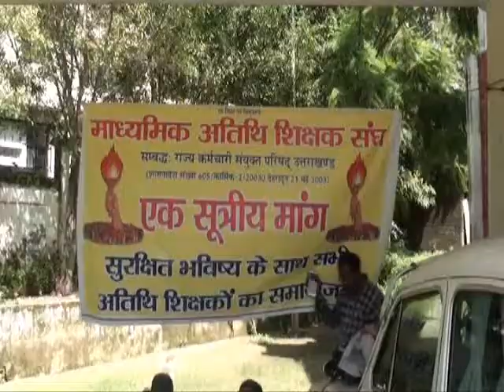शिक्षा निदेशालय में बेरोज़गार हुये अतिथि शिक्षकों का धरना जारी...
नौकरी के नाम  पैसा लेते उत्तराखण्ड के अफसर,सोते जिम्मेदार अधिकारी- सरकार, दूसरी ओर शिक्षा निदेशालय में बेरोज़गार  हुये अतिथि शिक्षकों का धरना जारी...
जागो ब्यूरो,देहरादून
पौड़ी के मुख्य शिक्षा अधिकारी मदन सिंह रावत और जिला शिक्षा अधिकारी माध्यमिक हरे राम यादव का पैसा लेते और नियुक्ति के नाम पर भ्रष्टाचार करने के "जागो उत्तराखण्ड" द्वारा खुलाशा करने के 24 घण्टे बाद भी अभी तक दोषी अधिकारी निलम्बित नहीं हुये हैं ,जबकि अब प्रदेश के सभी प्रमुख मीडिया  चैनल,अख़बार और न्यूज़ पोर्टल यह सनसनीखेज़ मामला प्रमुखता से प्रसारित कर चुके हैं ,"जागो उत्तराखण्ड' लगातार विभागीय अधिकारियों और विभागीय मन्त्री से सम्पर्क करने की कोशिश कर रहा है ,लेकिन सब  कैमरे से  मुँह  छुपाते फिर रहे हैं ,उधर  देहरादून स्थित शिक्षा निदेशालय में बीस सितम्बर से माध्यमिक अतिथि शिक्षक संघ का धरना जारी है,संघ के प्रतिनिधियों का आरोप है कि,उच्च न्यायालय द्वारा एक महीने में उनकी नियुक्ति प्रक्रिया आरम्भ किये जाने का आदेश दिये जाने के बावजूद,ज़िम्मेदार अधिकारी और  सरकार उनकी ओर कोई ध्यान नहीं दे रहे हैं ,जबकि कुछ दिन पूर्व  सरकार के प्रवक्ता मदन कौशिक ने आश्वासन दिया गया था,कि अतिथि शिक्षकों के लिये कैबिनेट में प्रस्ताव लाया जायेगा,लेकिन कैबिनेट बैठक रद्द होने से उन्हें निराशा ही हाथ लगी है,धरने पर बैठे युवा ,पौड़ी जनपद के सीईओ और डीईओ के अशासकीय विद्यालय में नियुक्ति हेतु पैसे लेते हुये वीडियो को देख
 भी आक्रोशित हैं,उनका कहना है कि एक ओर शिक्षा विभाग के बड़े अधिकारी मोटी तनख्वाह के बाबजूद युवाओं की नियुक्ति में पैसे का लेन-देन कर भ्रष्टाचार कर रहे हैं,वंही उनके लिए सरकार के पास नौकरी नहीं है,धरने पर मौजूद युवाओं में राकेश लाल,राजेश ध्यानी,राजपाल रावत,हरीश आर्य,महावीर चौहान,विपिन सकलानी,बृजेश व्यास,विमल सती,अनिल चौहान,सुमित खत्री,रजनी,भावना ठाकुर,नरेंद्र राम,रमेश रमोला आदि मौजूद थे,शिक्षकों ने शिक्षा मन्त्री, निदेशक और सचिव को अपना माँग पत्र भी प्रेषित किया